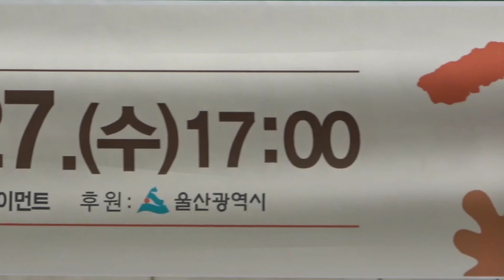📀 가수 이영아:난감하네(원곡:민요)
🎶 2023년9월27일 을산 롯데백화점 광장에서 코메디언 뽀식이 이용식의 사회로 진행된 시민 행복 찿기 가을(秋) 초대가수 공연